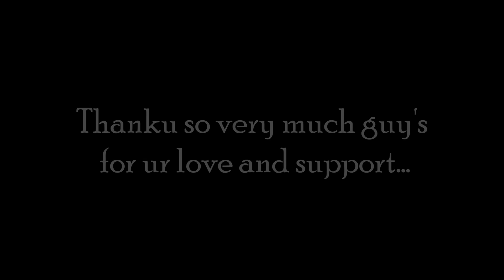Unloading My New SuperBike 😍 | Finally aya gaya ❤️